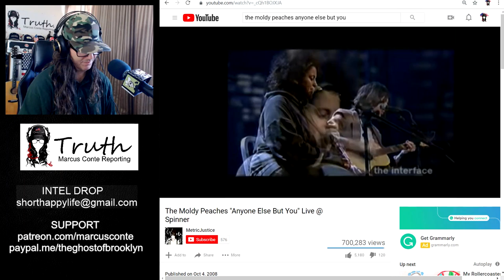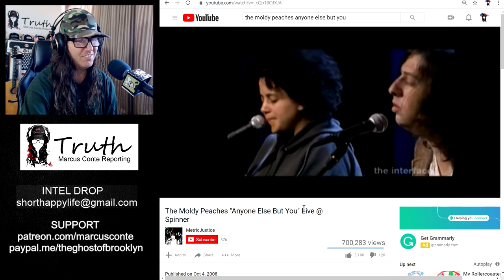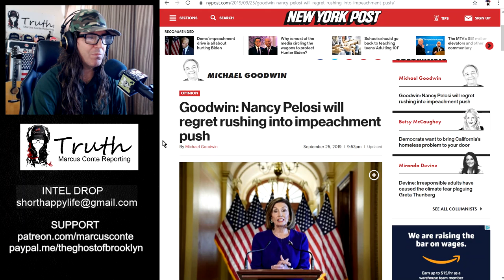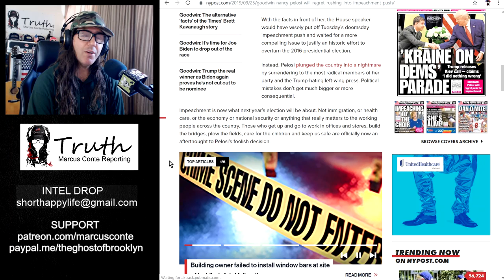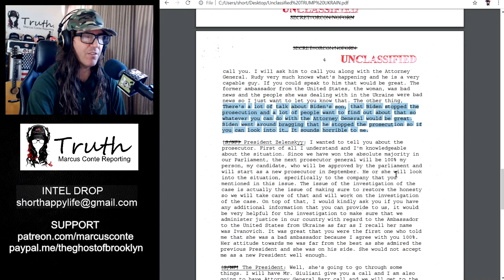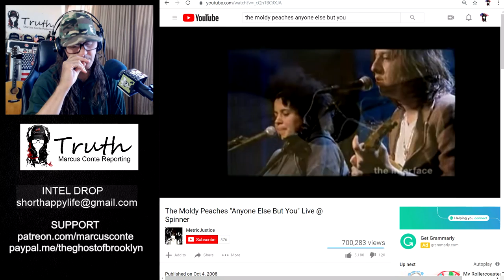Trump Says “Massive Corruption" Involving Joe Biden & Son; Welcome to UkraineGate